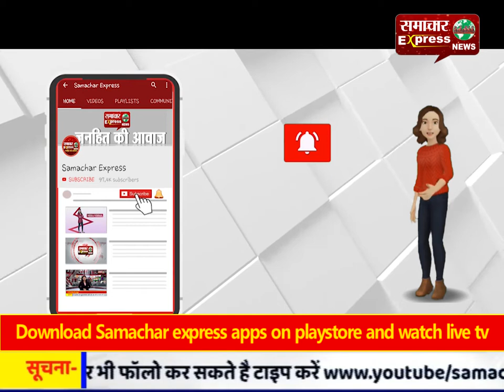सिर कुचलकर की गई हत्या मामले में पुलिस ने युवक को किया गिरफ्तार